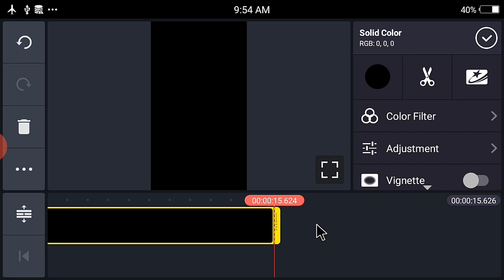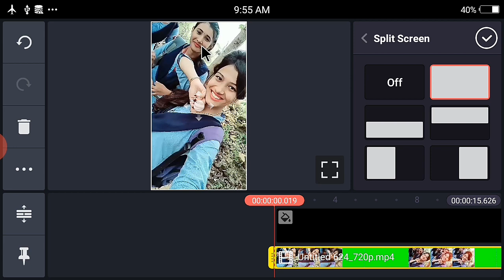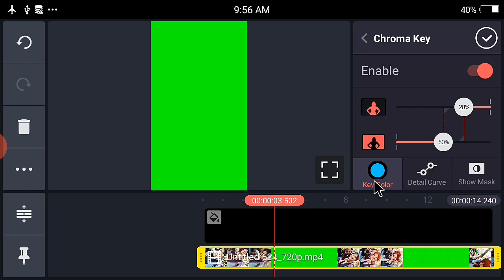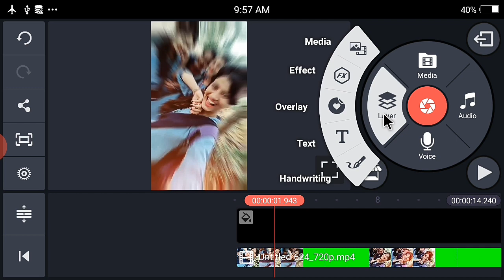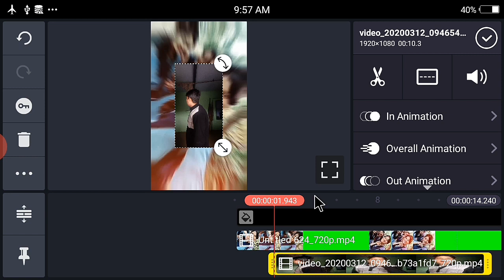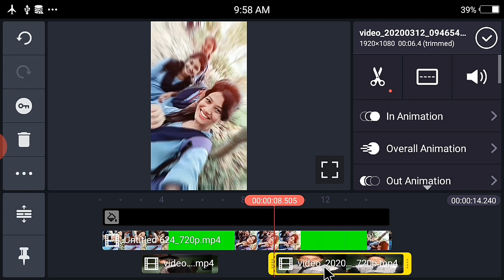हम सब आपसे प्यार करते हैं//tik tok new trend// tik Tok new tutorial video//tik Tok viral girls